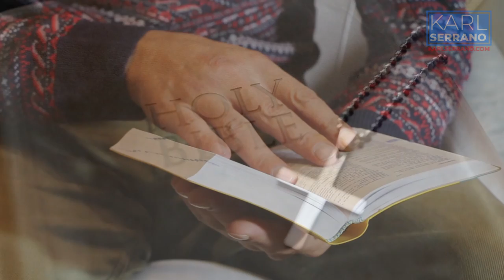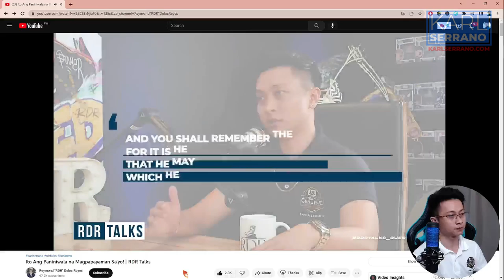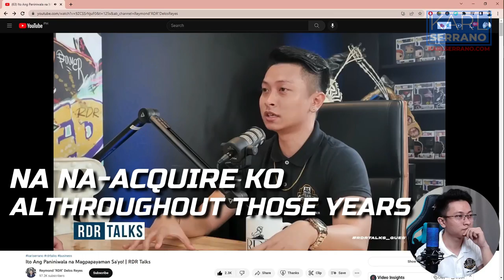Karl Serrano with RDR Talks | Reaction Video Part 2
Hello mga Kampeon! Sa video na ito, ay ishi-share ko sa inyo ano yung reaksyon ko sa video na inilabas ng RDR Talks kung saan ako ay naimbitahan para maging guest nila. Manood, matuto, at ma-inspire!